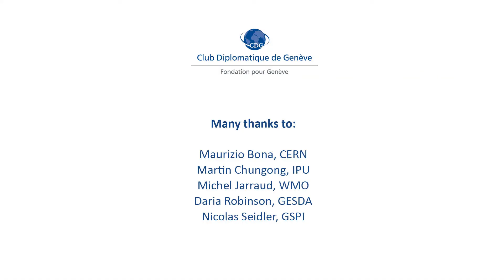Science diplomacy: a slogan or a concrete asset for the society?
With the participation of:

- Martin Chungong, Secretary-General, Inter-Parliamentary Union (IPU)

- Michel Jarraud, Secretary-General Emeritus, World Meteorological Organization (WMO)

- Daria Robinson, Executive Director of the Diplomacy Forum, Geneva Science Diplomacy Anticipator (GESDA)
- Nicolas Seidler, Executive Director, Geneva Science-Policy Interface (GSPI)

Moderation: Maurizio Bona, Senior advisor, European Organization for Nuclear Research (CERN)